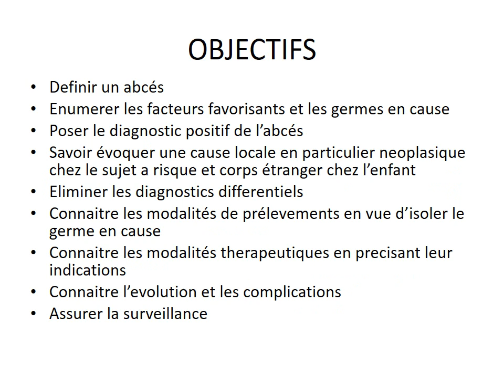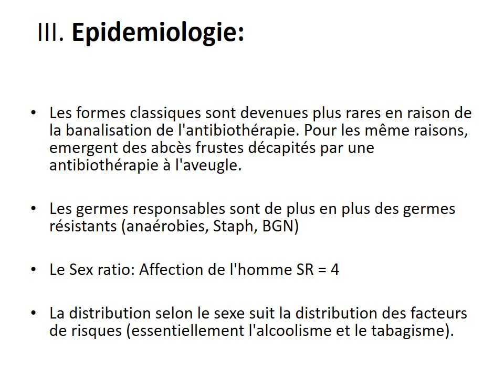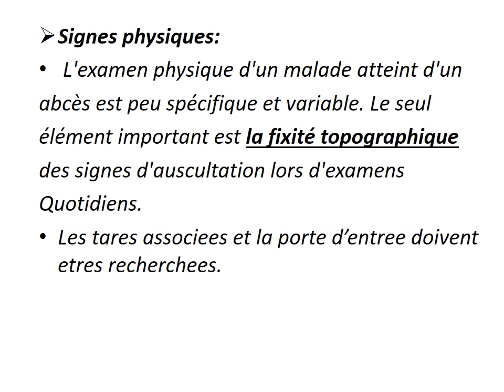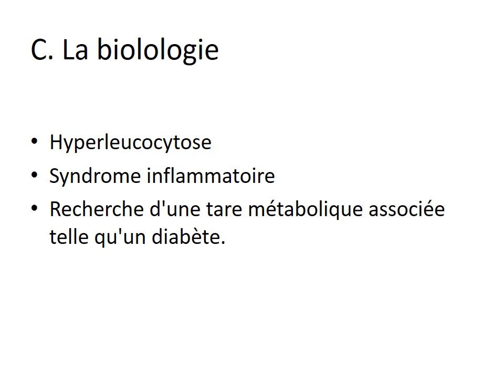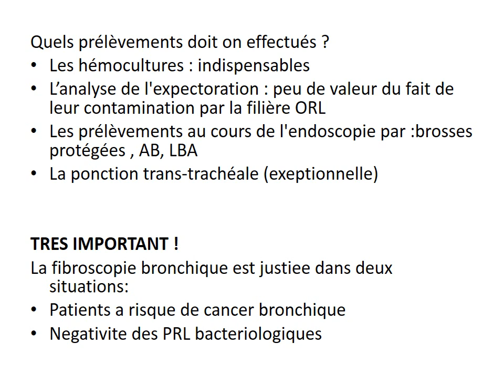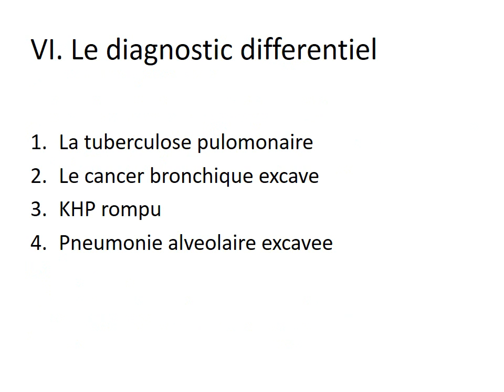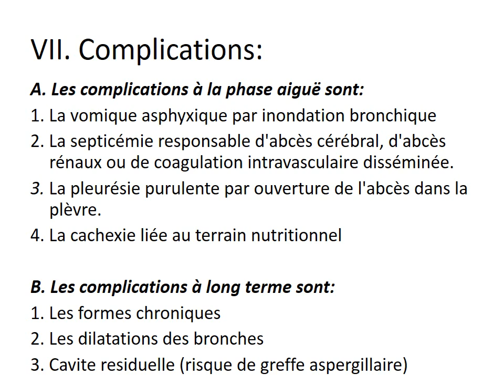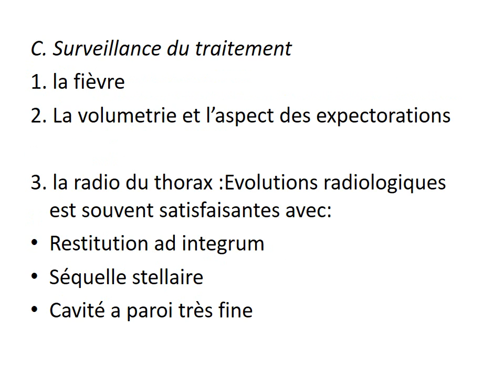PNEUMOLOGIE abces du poumon 2016